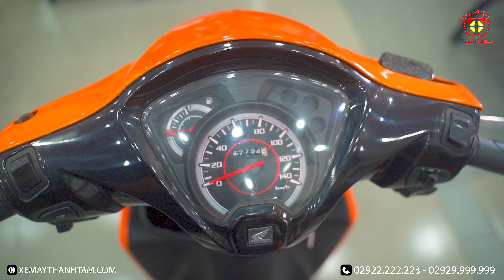Honda Vision 2018 - Trả Góp Online Giao Xe Tận Nhà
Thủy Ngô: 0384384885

- Địa Chỉ : 82 Trần Chiên, Lê Bình, Cái Răng, Cần Thơ

1️⃣ - Cam kết động cơ zin 100%, bao test hãng...
2️⃣ - Bảo hành động cơ 6 tháng
3️⃣ - Bảo hành ắc qui 3 tháng
4️⃣ - Hổ trợ sang tên di chuyển và rút bộ hồ sơ ( khi khách hàng bận hoặc không muốn đi đăng ký mới công ty sẻ có nhân viên hổ trợ khách hàng đi đăng ký bấm bs mới)
5️⃣ - Hổ trợ thay nhớt chính hãng 1 lần miễn phí
6️⃣ - Hổ trợ chăm sóc xe + vệ sinh bảo dưỡng 1 lần miễn phí.
7️⃣ - Xe bán ra bao không đâm đụng ngập nước, những xe giá trị cao sẻ có chính sách bao quay đầu đỗi trả, đỗi xe khác lỗ 5%, bán xe lỗ 10% trong vòng 2 tháng đầu, các tháng tiếp theo thâu theo giá thị trường. ( ÁP DỤNG VỚI XE CÓ GIÁ TRỊ TRÊN 50TR) xe dưới 50tr theo thỏa thuận.